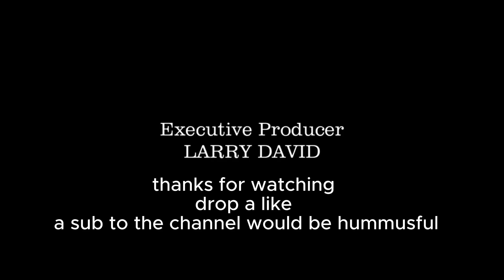الهروب من سيلفر 4 / playing cs2 but its actually fun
4 stacking with the boys but this time it's actually fun.